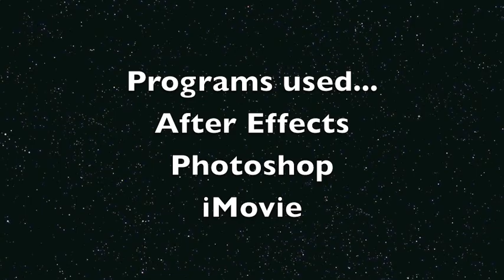Starfox Misadventures 35 - Cerinia's True Fate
Ever wonder what actually happened to Krystal's homeworld Cerinia?

Original audio from Rick and Morty

Starfox and its characters are owned by Nintendo.